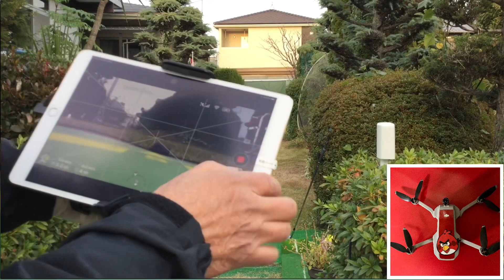MavicMini で撮影 SWING CHECK DIARY 2019.12.25 巻末に初めての夜間飛行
81歳のエクササイズ 実際にドローンが飛ぶところを見たいと、JA婦人部のおばさんが見学。初めての夜間飛行。人口26万の田舎都市は、クリスマスでも殆ど真っ暗でした。